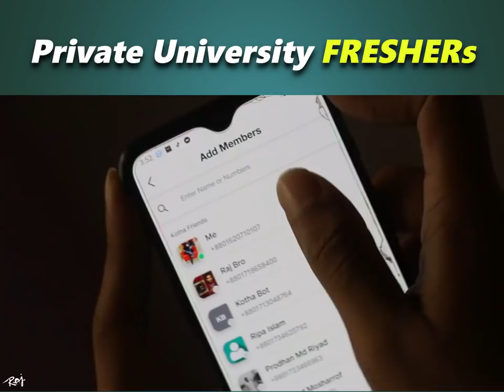Private University Freshers be Like | NSU, IUB, AIUB, UIU etc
Stay at home and Stalk Profiles on Kotha ( First social media in BD, Developed by Bengali people, for Bengali people )